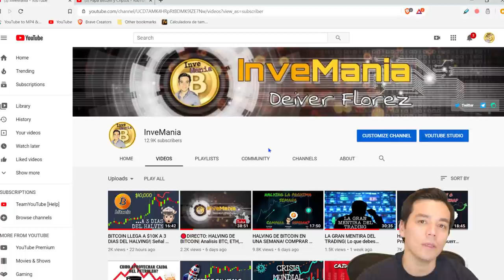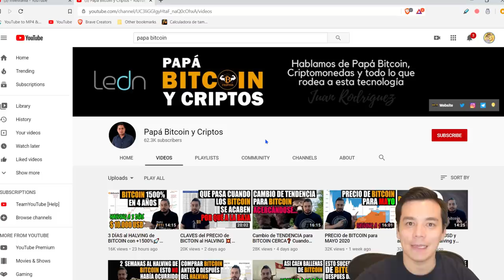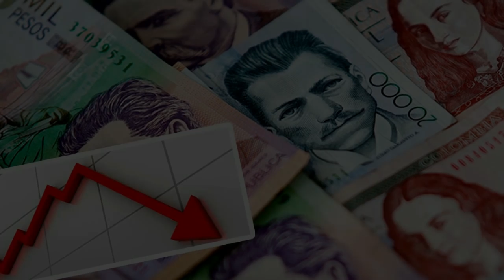CRIPTO CHAT: BTC despues del halving| BTC esta listo para el capital institucional?| Otros proyectos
Temas:
- Escenarios del BTC despues del halving
- Que factor podria afectar gravemente al BTC?
- Esta preparado el BTC para el capital institucional masivo?
- Monedas con proyeccion en el largo plazo